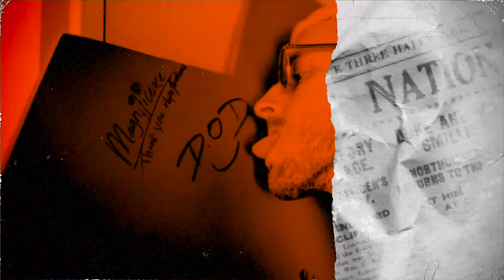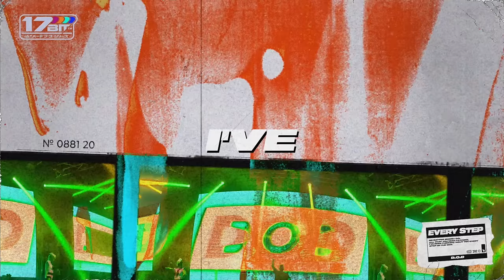D.O.D - Every Step (Official Lyric Video)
Helmed by a particularly captivating chord progression, ‘Every Step’ sees Armada Music regular D.O.D turn in another quality piece of piano house. Coupling the sanguine piano chords with a deep, driving bass and a powerful beat that propels the record onward, this tune is all about moving forward and toward better times.